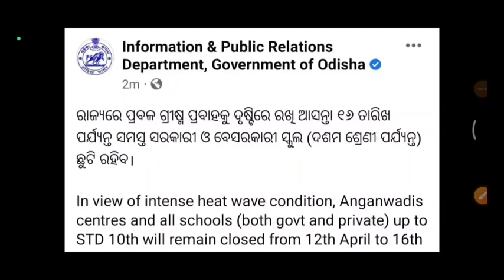BIG BREAKING★ଗ୍ରୀଷ୍ମପ୍ରବାହକୁ ଦୃଷ୍ଟିରେ ରଖି ରାଜ୍ୟର ସମସ୍ତ ସ୍କୁଲ ଛୁଟି ଘୋଷଣା🔥🔥